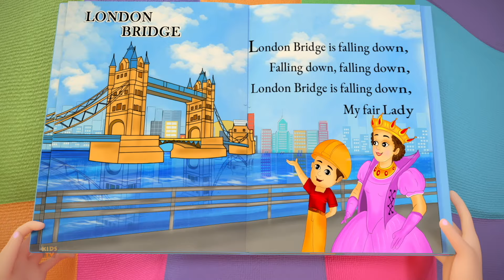සත්වෝද්යාන ගීතය + තවත්පෙ ර පාසල් ළමුන් සඳහා සජීවිකරණ රයිම්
කිඩ්ස් ටීවී ශ්‍රී ලංකා හි සිත් ඇදගන්නාසුළු ලෝකයට පිවිසෙන්න, එහිදී රයිම් වලට ජීවය ලැබේ, ඉගෙනීම උද්යෝගිමත් වික්‍රමයකි! 🌟 ඔබේ කුඩා දරුවන් ඔවුන්ගේ පරිකල්පනය අවුලුවාලීමට සහ ඉගෙනීමට ඇල්මක් ඇති කිරීමට නිර්මාණය කර ඇති විචිත්‍රවත් රයිම්, ආකර්ශනීය කථා සහ අධ්‍යාපනික තනුවල කැලිඩෝස්කෝප් එකක ගිල්වන්න.

🌟📖 සම්භාව්‍ය තවාන් ගීතවල සිට අන්තර්ක්‍රියාකාරී ඉගෙනුම් චාරිකා දක්වා, Kids TV Sri Lanka හි සෑම වීඩියෝවක්ම පෙර පාසල් දරුවන්ට අධ්‍යාපනය ප්‍රීතිමත් සහ විනෝදාත්මක අත්දැකීමක් බවට පත් කිරීම සඳහා නිර්මාණය කර ඇත. සිනහව, රිද්මය සහ වටිනා පාඩම් වලින් පිරුණු ගවේෂණයකට අපගේ සජීවිකරණ චරිත හා එක්වන්න.

සංගීත රිද්ම සහ රසවත් අන්තර්ගතයන් නිධානයක් සඳහා දැන් දායක වන්න. සෑම ගීතයක්ම ප්‍රීතිය හා කුතුහලය අවුස්සන Kids TV Sri Lanka සමඟ එක්ව අපි ඉගෙනීමේ වික්‍රමයකට මුල පුරමු! 📚🌈